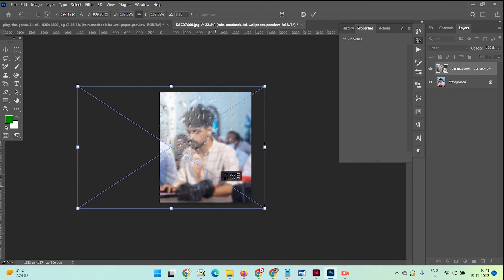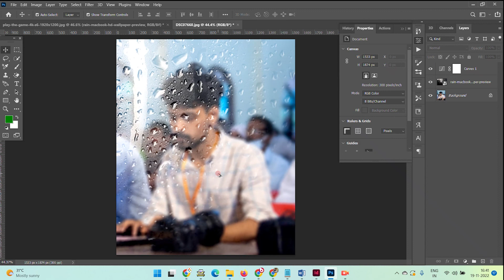Realistic Wet Glass Effect in Photoshop | Photoshop 2022